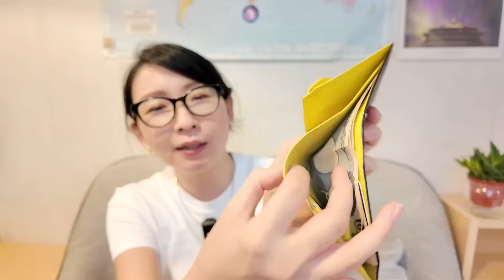無くしてももう一度買うアイテム、現役クルーの愛用品７選、日常使いから旅行まで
▸ラルコバレーノ L'arcobaleno
    スマートミニウォレット（牛革）

　　このリンクで最初の海外送金の手数料が最大75,000円まで無料となります。
　　※実際の為替レートと格安の手数料で、日本の銀行の最大14倍安く海外へ送金でき、Wiseデビットカードを使えば、口座内にある通貨を世界中で使うことができます。

▸シルバー925 ボールチェーンネックレス

▸タイガーのウォーターボトル

～客船クルーによる、クルーズ客船情報＆海外トラベル・チャンネル～
こんな方は是非
◎クルーズ客船が好き
◎クルーズ客船のクルーになりたい
◎海外旅行が好き

～わたしについて～
2011年より客船クルーとして、ON・OFFを挟みながら9年ほどクルーズ客船で働いています。
外国船籍3社経験＆世界100か国を回ったクルーの目線から、クルーズ客船情報、海外情報をご案内。
定期的に帰国しますが、海外で生活することが多いので、そんな海外情報もアップしております。

　▽普段使っている旅行グッズなど楽天ルームにまとめています。
　　　　　　　　　　　このリンクで最初の海外送金の手数料が無料となります
　　※実際の為替レートと格安の手数料で、日本の銀行の最大14倍安く海外へ送金できるサービスです。
　　　また、Wiseデビットカードを使えば、口座内にある通貨を世界中で使うことができます。

　▽キャスター付きキャリーオン
　　▸4輪（キャスター着脱可能）
　　▸2輪 Mサイズ　容量が1番大きいタイプ
　　▸2輪 Sサイズ　荷物の少ない人＆リュックとして使う人が多い人